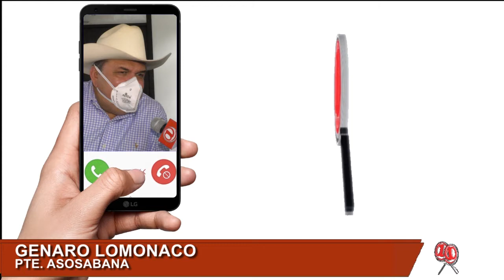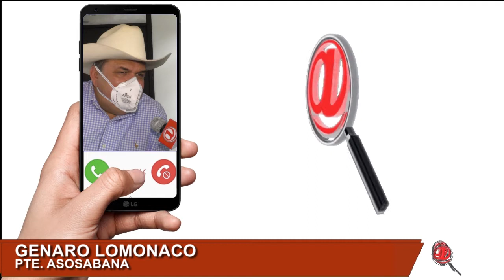GANADEROS PARTICIPARON EN LA SESIÓN EN SENADO DE REPÚBLICA VIRTUALMENTE TEMA RESOLUCIÓN DEL ICA